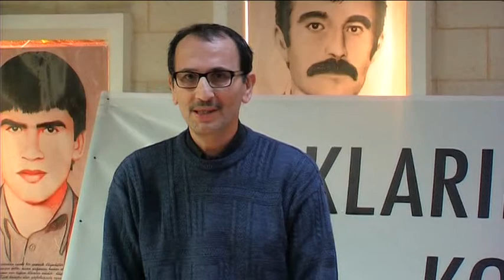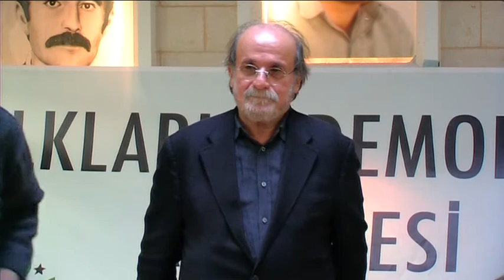Ertugrul Kürkçü- HDK Paris Girisimi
HDP es genel baskani Ertugrul Kurkçü'nün 26 Ocak 2014 tarihinde Paris'de gerçeklestirmis oldugu söylesi.